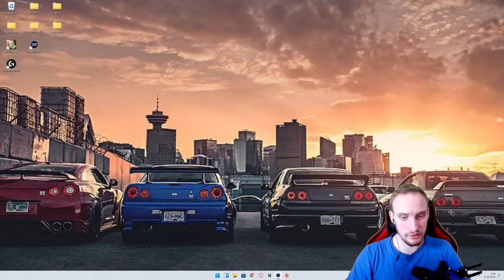Das ist der letzte teil von junkyard simulator first car (prologue 2)